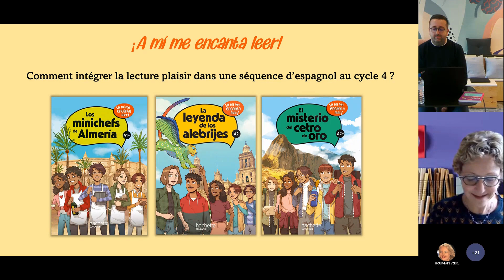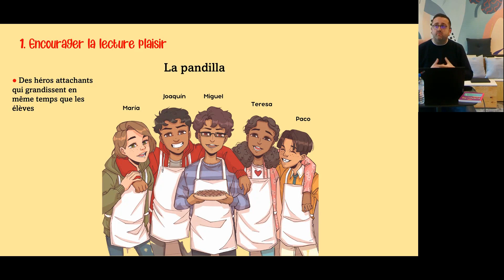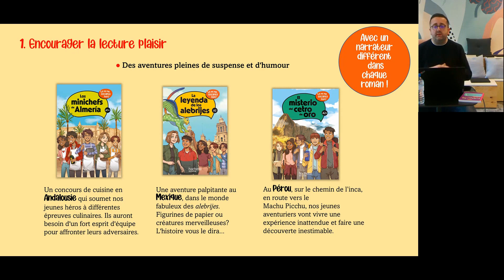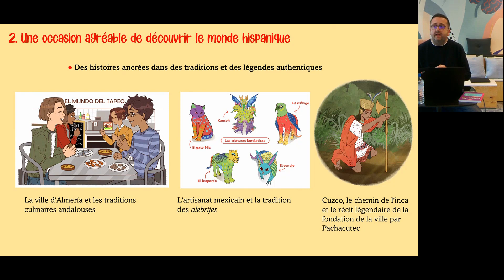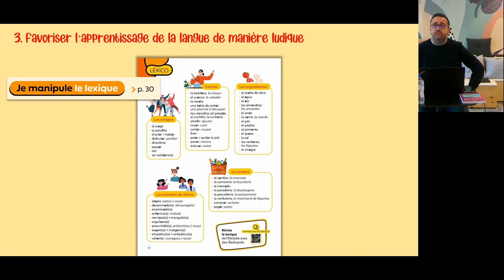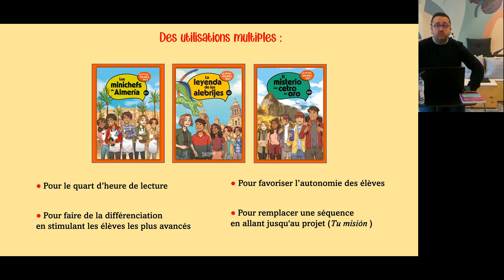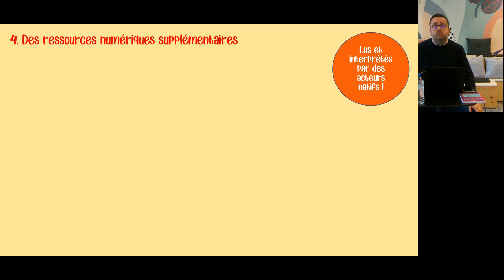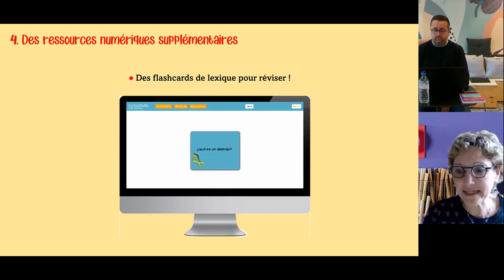Comment intégrer la lecture plaisir dans une séquence d’espagnol au cycle 4 ? Avec Anthony Straub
(Re)visionnez le webinaire du 28 mars 2023, animé par
Anthony Straub, directeur pédagogique de la collection
¡A mí me encanta leer! Cycle 4 A1+, A2, A2+

Des petits romans en espagnol pour le collège pour donner le goût de lire et de découvrir le monde hispanique !

Pour en savoir plus sur la collection, rendez-vous sur notre site au lien suivant